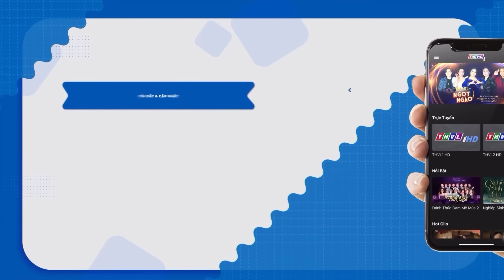SỰ TÍCH CON RỒNG NƯỚC Trọn Bộ | Kho Tàng Phim Cổ Tích 3D | Cổ Tích Việt Nam 2024 | THVL Hoạt Hình